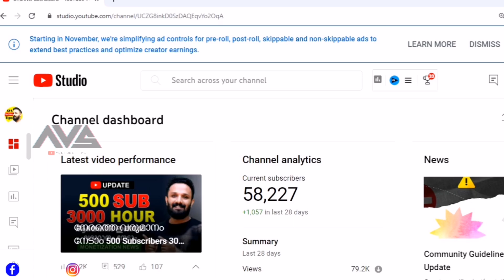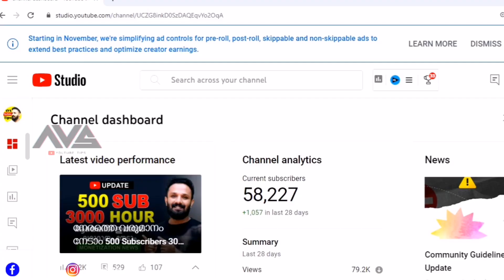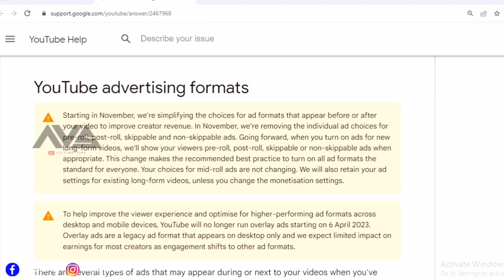just Youtube Monetization on കൊടുത്താൽ മതി Youtube Monetization settings malayalam 2023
Starting in November, we're simplifying ad controls for pre-roll, post-roll, skippable and non-skippable ads to extend best practices and optimize creator earnings.Youtube ads monetization control. Youtube new update 2023 latest youtube monetization settings.Youtube controlling pre-roll, post-roll, skippable or non-skippable ads when appropriate. new youtube studio notification. how to control youtube ads. midroll ads malayalam. add break point malayalam